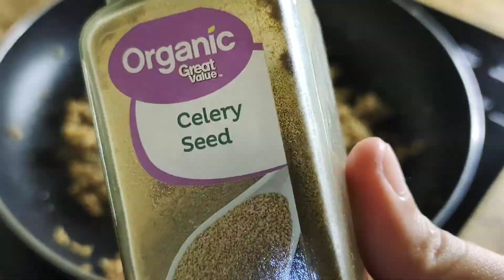How to Make Nachos at Home | Low Budget Nachos | Nachos Easy Recipe | Mr. Chips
How to Make Nachos at Home. Low Budge Snack Ideas using Mr. Chips

If you enjoyed watching this video, show your support by clicking the like and share button, leave a motivating comments and of course, don't forget to subscribe and hit that notification bell so you will not miss any of my new videos. Thankyou so much for your time to watch my video and read my description. Your little help is a big help for me. 🥺💖

🎬 VIDEO EDITORS THAT I USED:
Edited using CapCut Video Editor App

🌆 PICTURE EDITORS THAT I USED TO EDIT MY THUMBNAILS:
Edited using PicsArt Picture Editor App